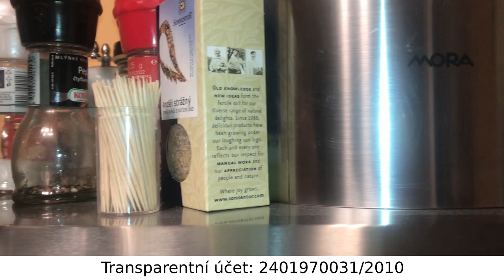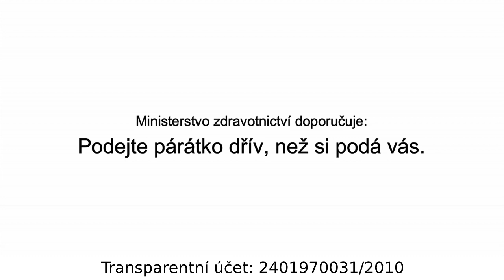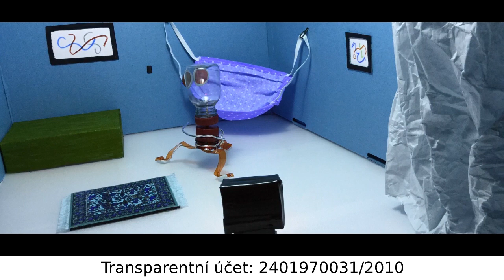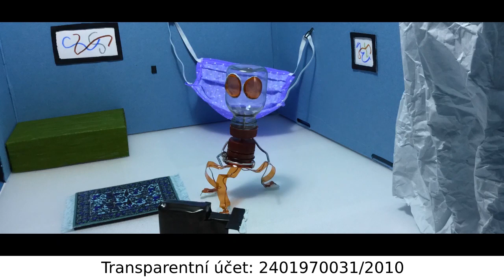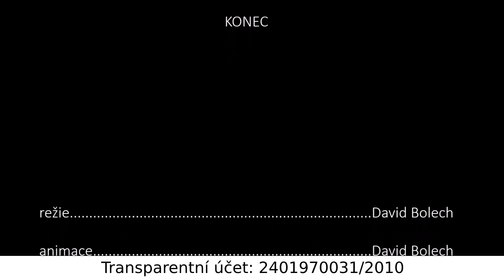Studenti sestřičkám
Studenti sestřičkám je charitativní projekt, jehož cílem je poděkovat zdravotním sestřičkám a bratrům. V rámci poděkování je možné přispět na číslo účtu 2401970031/2010 nebo přes QR kód zde Vybraná částka bude použita na nákup poukazů do centra Fit4all, které budou věnovány zdravotníkům z covidového oddělení u sv. Anny v Brně.
Jako součást projektu vzniklo i toto video se spoustou uměleckých vystoupení, na nichž se podíleli studenti z celé republiky.

Seznam účinkujících:
1. Ondřej Piňos a Sára Konečná - Taneční klub DSP Kometa Brno
2. Anna Fulnečková - Studentka LF MU, zpěv
3. Jáchym Sůra - Herectví alternativního a loutkového divadla, DAMU
4. Shot-C - Brněnská vokální skupina
5. Jakub Piastek a Julie Sitarová - Taneční klub DSP Kometa Brno
6. Filip Zubák - Flamenková kytara, Mezinárodní Konzervatoř Praha
7. Josef Bobeš Havelka - Herectví alternativního a loutkového divadla, DAMU
8. Edita Skubeňová - ESF MU, zpěv
9. Zkusmeto - Kuřimská kapela, folková hudba
10. David Bolech a Vojtěch Franců -
Herectví alternativního a loutkového divadla, DAMU (D. Bolech)
Hudebně dramatické umění, Konzervatoř Brno (V. Franců)
11. Evgeniia Tokmakova - FF MU, zpěv
12. The Addams Sisters - Objev roku 2020 Rádia Haná, acoustic-rock
13. Tucet špinavců - Skečové komedie, fiktivní reklama ministerstva zdravotnictví

Projekt pořádá Masarykova studentská unie (MUNIE)